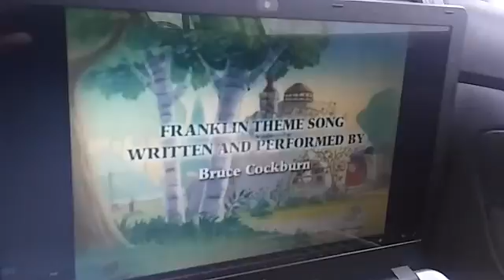May 4, 2016